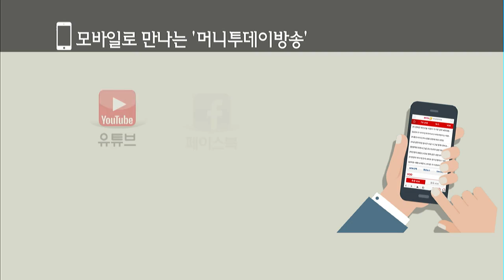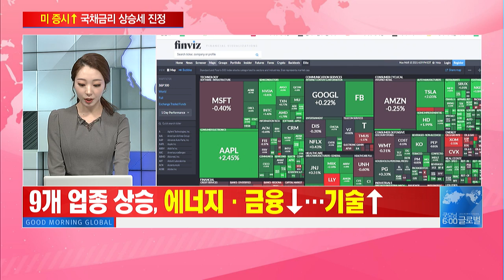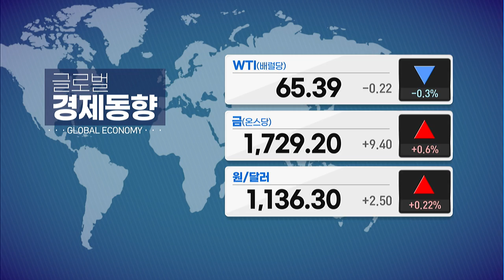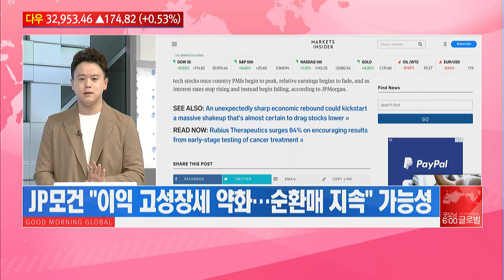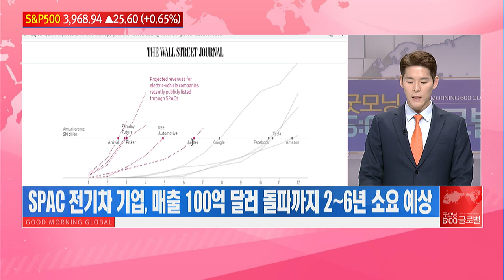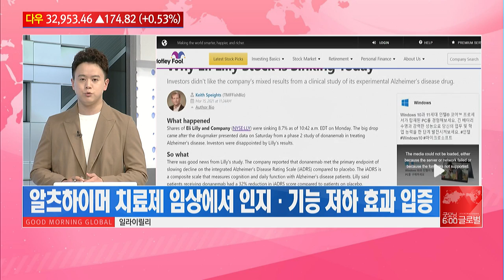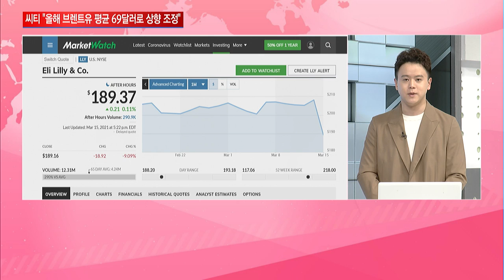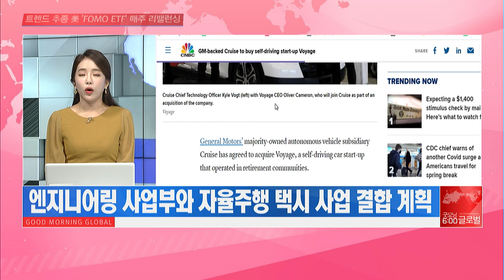[클로징벨 나우] 유럽發 백신 부작용에도경제재개주 '반짝' / 머니투데이방송 (증시, 증권)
03/16 굿모닝 6:00 글로벌

-美 재난지원금 지급 및 항공주↑…경제재개 기대
-美 10년물 국채금리 안정화…일부 기술주‧ 성장주↑
-유럽 주요국, 아스트라제네카 백신 중단
-JP모건 "아직 가치주 팔 때 아니다"
-전기차 SPACs, 매출 급성장 예고... 하지만 공매도 여전
-美 서학개미, 30억달러 부양책 지급금 주식에 쏟아부을 수도
-일라이릴리, 알츠하이머 치료제 임상 결과 실망에 급락
-FOMO ETF, 급부상 트렌드에 투자하는 ETF 곧 출시
-GM 자율주행 자회사 크루즈, 스타트업 ‘보야지’ 인수

최진석/ 로제타투자자문 포트폴리오 팀장